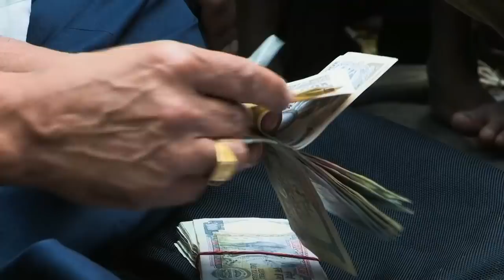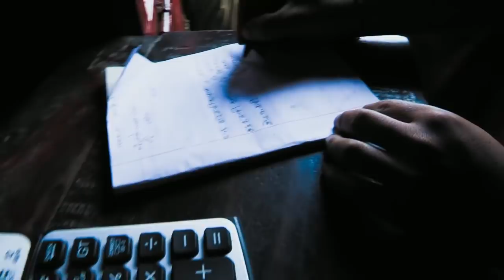Living With Nepal's Last Nomads (Global Documentary) | Real Stories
In a demanding and emotional journey, Kate Humble travels with the Raute, Nepal's very last nomadic community of just 140 hunter-gatherers.